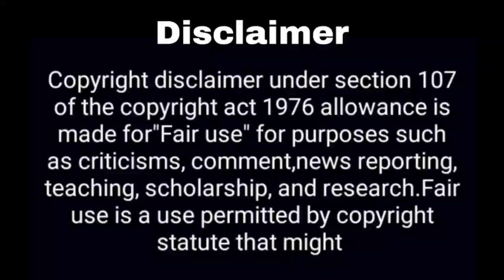क्या सच में श्रद्धा प्रेग्नेंट है.....? Shraddha Arya Pregnant News | Preeta Karan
Hey Guys

Thos Khabar
shraddha arya pregnant
shraddha pregnancy news
shraddha arya movies
shraddha arya husband
shraddha
dheeraj dhoopar new show
shraddha arya new song
shraddha arya
shraddha arya new show
dheeraj dhoopar